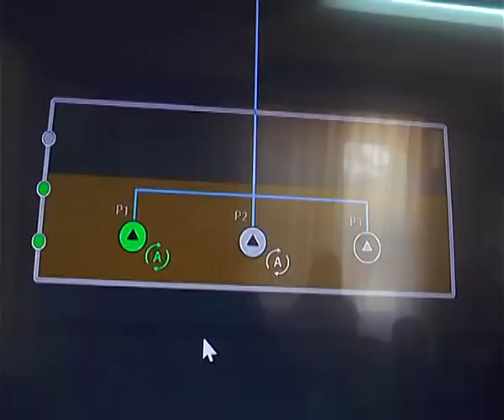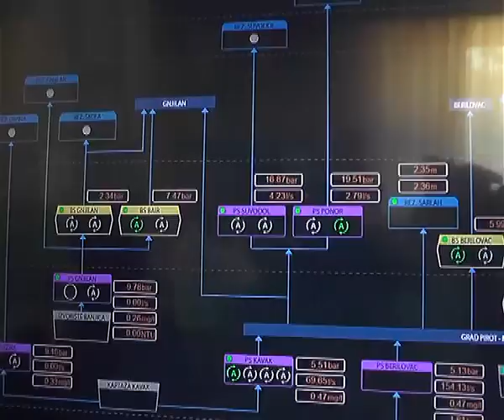CRPNA STANICA BERILOVAC ŽILA KUCAVICA VODOVODNOG SISTEMA GRADA 22062017